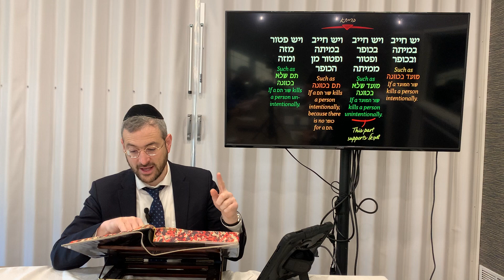Bava Kama Daf 44 - Daily Daf by Rabbi Shloimy Schwartzberg - שיעור דף יומי - מסכת בבא קמא דף מ״ד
Daf Yomi - Bava Kama Daf 44 / שיעור דף יומי - מסכת בבא קמא דף מ״ד